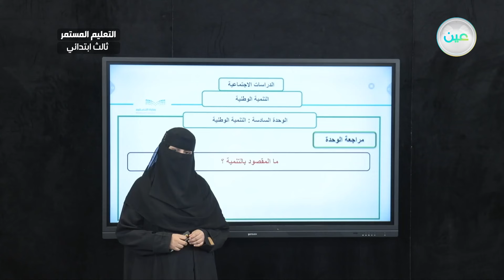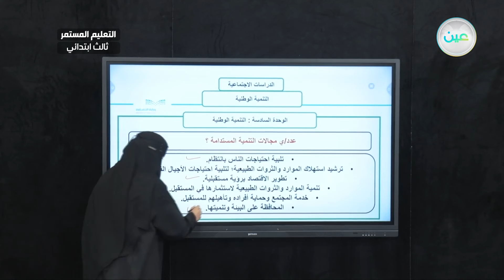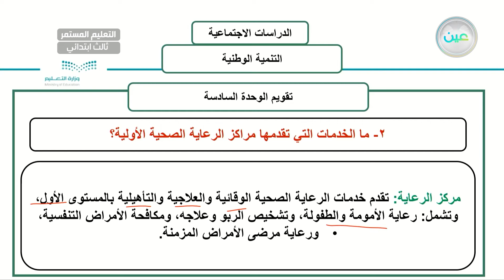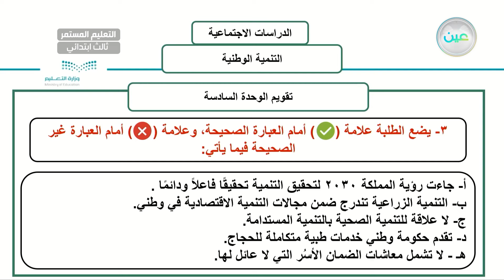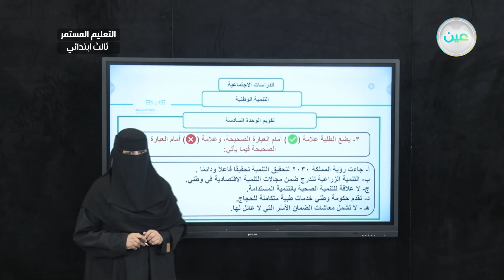تقويم الوحدة السادسة - الدراسات الإجتماعية - الصف الثالث الابتدائي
الحصة الرابعة - الخميس - الأسبوع الحادي عشر - الصف الثالث الابتدائي التعليم المستمر